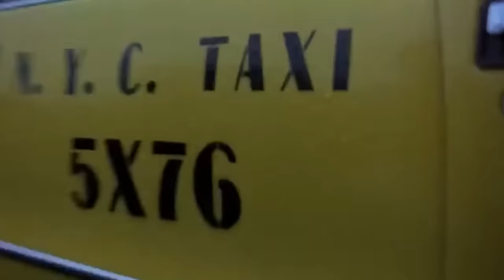HumancentiPad SOUTH PARK - Reaction (S15, E01)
After failing to read the small print in a contract, Kyle is kidnapped by Apple, who have some big plans in store for him.